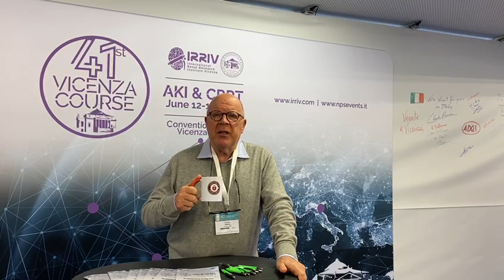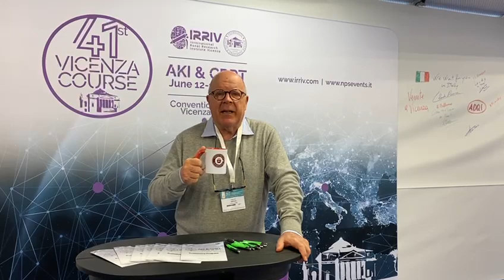Cappuccino with Claudio Ronco 336: Come to the Vicenza Course to know more!